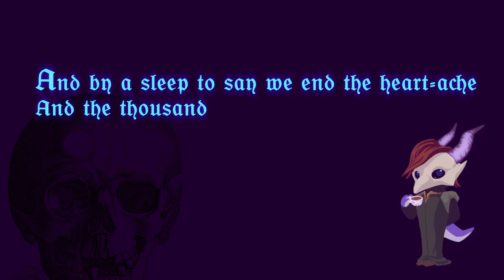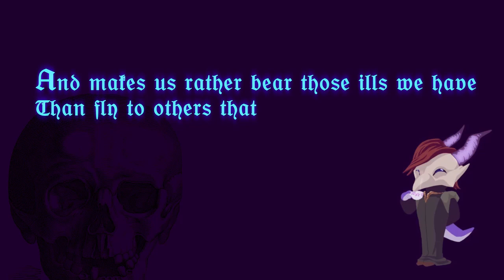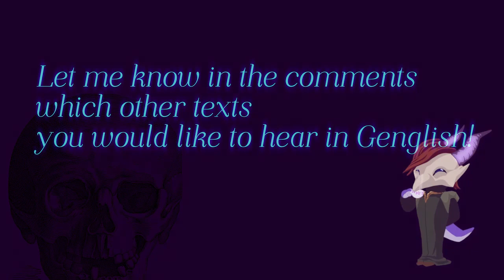If English were German 01 - Hamlet Monologue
How would English sound pronounced in the way German is? -- Hilarious, that's how.

This series endeavours to find out just how much. Prepare to not understand a goddamned word.

 Let's start out with one of the most famous passages of English literature.